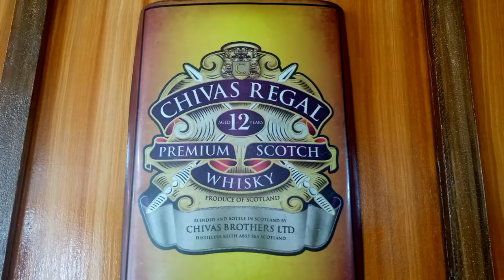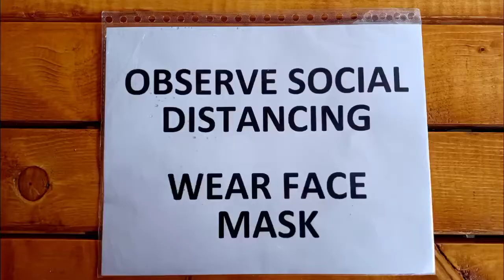D' Breaker's Barbershop Grand openingy 8, 2021 Saturday 9:00am? Rovem Esmeres music- ctto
D' Breaker's Barbershop Grand opening
May 8, 2021 Saturday 9:00am
📷 Rovem Esmeres